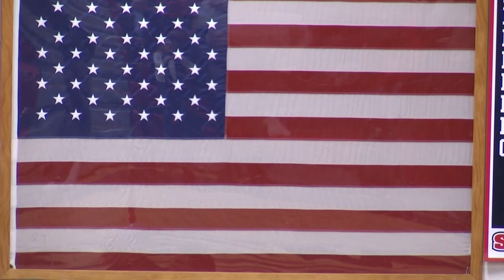Lady Cyclones Basketball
South Side vs Levittown Division
2/5/20
South Side High School
Rockville Centre, NY